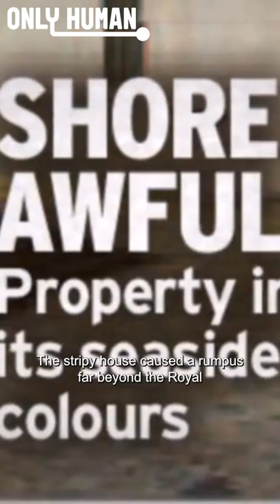West London Locals React To Stripey House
From: Posh Neighbors At War

Content licensed from DRG to Little Dot Studios Network.